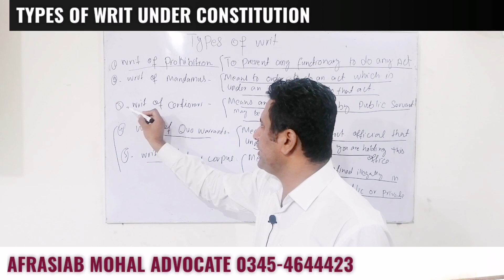Writs before High Court types | Article 199 Constitution of Pakistan 1973 | AfraSiab Mohal Advocate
Constitutional writ petitions types kinds. Writs of habeas corpus
Mandamus
Quo warranto
Prohibition
Certiorari
Powers Exercised by High court under article 199 constitution of Islamic Republic of Pakistan 1973